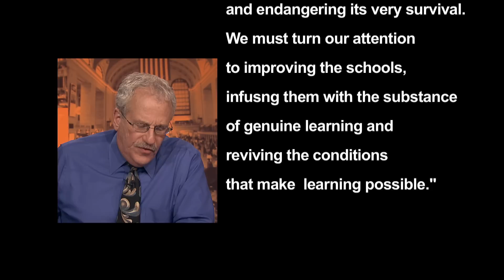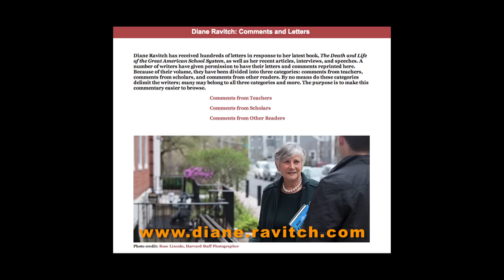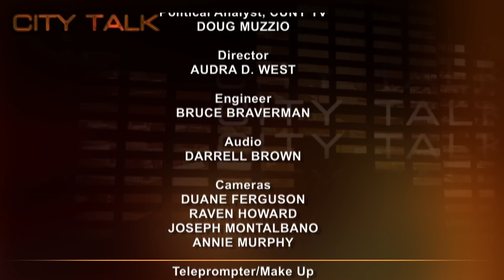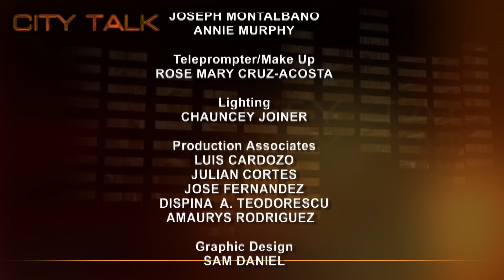City Talk: Diane Ravitch (part 1 of 2)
First of a two part conversation on the death and life of the American school system with Diane Ravitch, Research Professor of Education at New York University, historian of education, and blogger. Her most recent book, "The Death and Life of the Great American School System: How Testing and Choice Are Undermining Education," looks at public school reform and questions the direction in which it is going.  Taped 6/1/2010.

City Talk is hosted by Professor Doug Muzzio, co-director of the Center for the Study of Leadership in Government and the founder and former director of the Baruch College Survey Research Unit, both at Baruch College's School of Public Affairs.